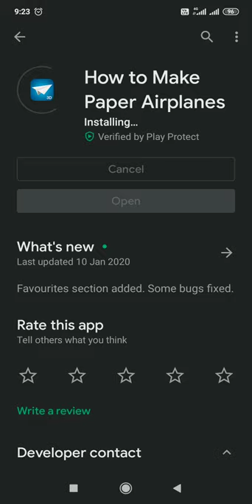How to make paper plane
You have to build all that planes ok!